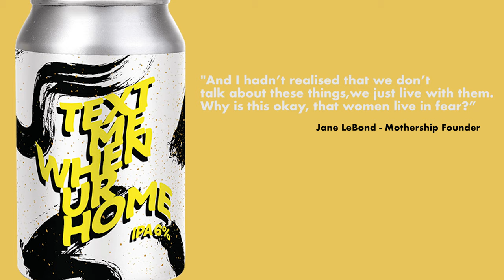London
Fancy trying some fantastic beers? to get started!

This month, London’s calling as we take a trip to the bustling metropolis to sample the best craft beers the city has to offer.

First up, we have Inbound by Gipsy Hill, a Cold IPA brewed exclusively for Beer52 subscribers. This ale-lager hybrid uses lager yeast and a warmer fermenting temperature to highlight the aromas of mosaic and simcoe hops. A cool can of citrusy and crisp crushable beer!

Mothership’s Text Me When Ur Home is a tropical juice bomb of an IPA. Expect notes of pineapple, mango and grapefruit balanced against a light hop bitterness in this soft feeling, straw yellow beer. Brewed as a personal response to the tragic murder of Sarah Everard, Mothership once again bring a brilliant beer with a profound message.

Keep an eye out for Studio Lager by Signature Brew. Classic, clean and sessionable, this showcase of German noble hops, gently toasted malt and classic pilsner yeast is not to be missed.

We also have Tuned by Hammerton. This pale ale is packed with papaya, lemon and grapefruit aromas backed by a full bodied biscuity malt and a lingering, smooth bitterness.

For our mixed selection subscribers, we have some incredible dark beers including Gipsy Hill’s Outbound. A black IPA brewed exclusively for Beer52 that combines the best of tropical hop notes with a roasty, toasty malt base.

It wouldn’t be a London selection if we didn’t include a classic London porter and we have a Powerhouse Porter from Sambrook’s to showcase just that! Dark chocolate meets coffee in the palette with a hint of smoke and a smooth toasted finish.

The highlight reel doesn’t stop here though, make sure you upgrade your box to try these fantastic additions to the usual selections:

For 10 pack subscribers, we have Fruju by Big Smoke, a New England pale ale packed with peach and tropical fruit balanced out by plenty of oats to round out the body of this unfined, unfiltered beer.

12 pack subscribers should look for Partizan’s Lemon and Thyme Saison. A riff on the classic shandy, with a grown up twist this is a botanical aperitif designed to excite the senses!

There’s plenty more to discover in your box, make sure to read through your copy of Ferment for a guide to the city of London and all the exciting craft beer on offer!

Cheers!